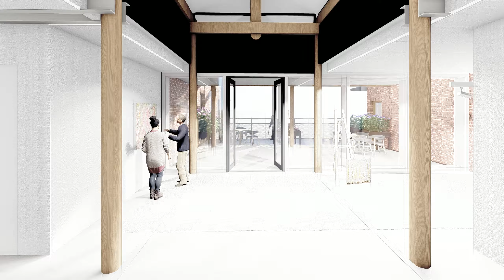Dementie-vriendelijk wonen Menaam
In het voormalige gemeentehuis in Menaam wordt een nieuwe woonlocatie voor dementerende ouderen gerealiseerd. Friso Bouwgroep realiseert de grootschalige verbouw in opdracht van de KwadrantGroep. Eerst wordt gestart met de voorbereidende werkzaamheden. Naar verwachting wordt het project februari volgend jaar opgeleverd.